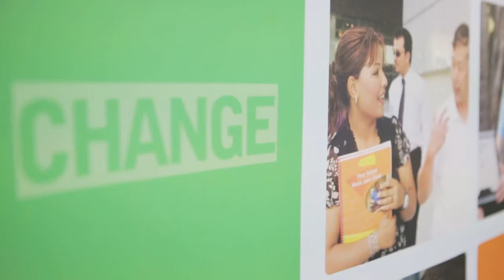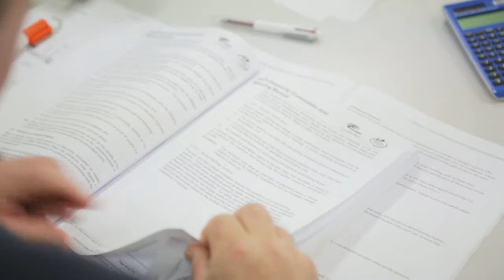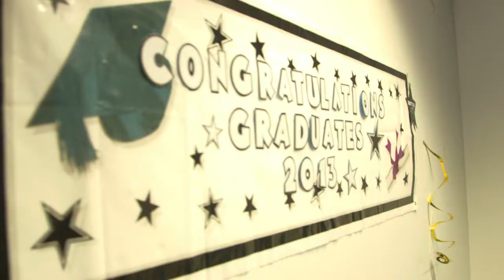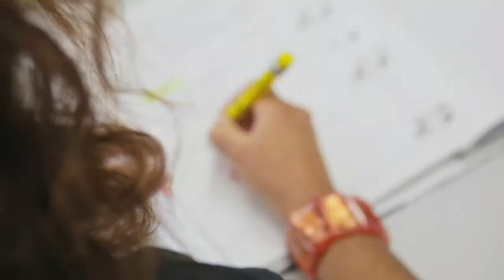Welcome to Careers Australia for Employment Services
Careers Australia was established in 2006 and has rapidly grown to become one of the country's leading providers of quality vocational education and training. Listen to journalist Penny Cameron take you through the Careers Australia journey and share the Careers Australia experience with some of our students and graduates.